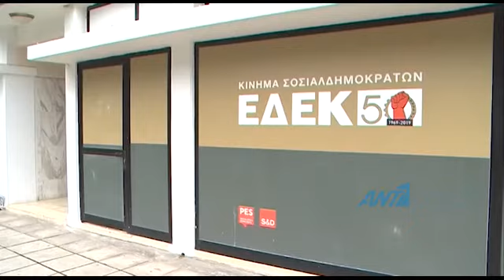Παραδειγματική τιμωρία σε όσους καταχραστήκαν το ΚΕΠ διαμηνύει η κυβέρνηση